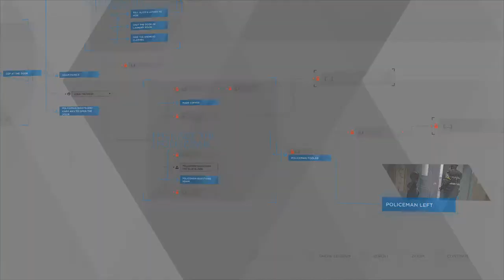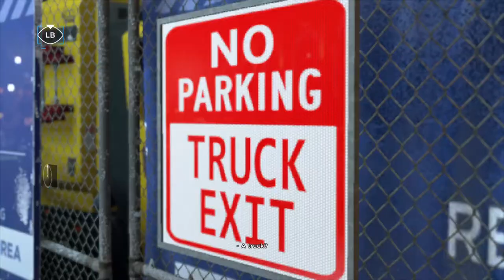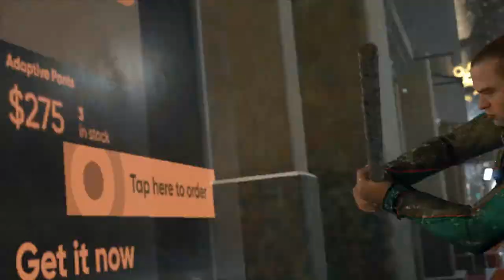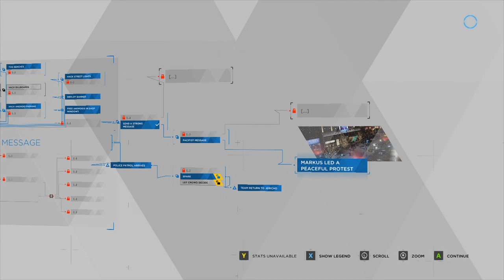Detroit Become Human - CAPITOL PARK, PACIFIST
Markus Led a Peaceful Protest: After freeing the androids from CyberLife store, tag (don’t destroy) everything around the park & street to increase the “pacifist” bar. After a while a short cutscene triggers, continue the chapter until the end.